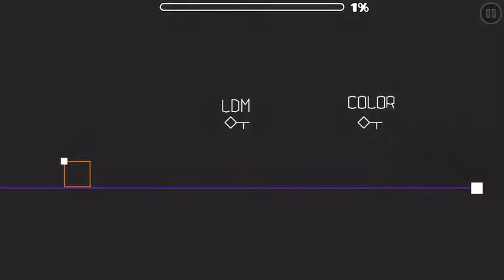Distinct (3 coins) by Optical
The level's decoration depends on your icon colors, so it's different for everyone :o